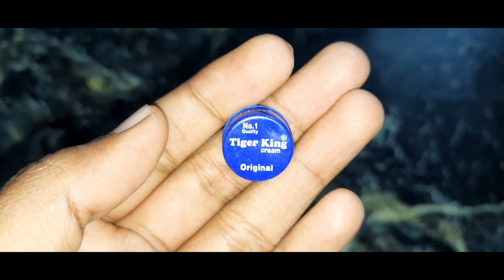Tiger king cream ke fayde kya hai | Tiger king cream dosage | How to use Tiger King Cream | For men